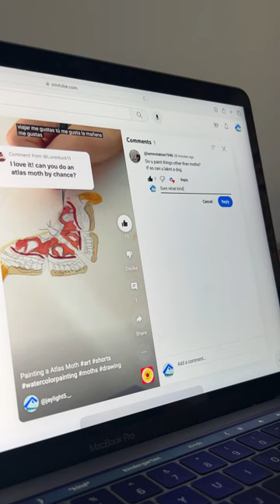Painting a Labrador Retriever